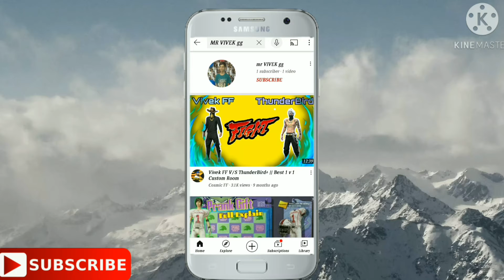Mukesh part-2//very fun video//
idhi Mukesh katha 😂😂😂😂😂😂😂😂

                            AND